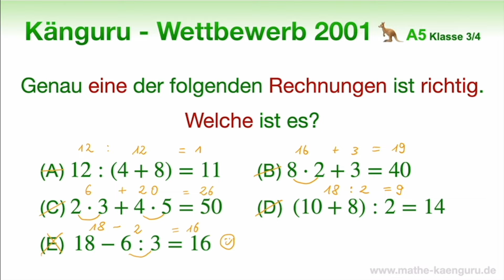A5 🦘 Känguru 2001 🦘 Klasse 3 und 4 | Wir trainieren zusammmen die Vorrangregeln🙂💪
Welche Rechnung ist richtig? Findest du es heraus?
Zuschauerfrage: Was haben sich die Kängurus bei den falschen Rechnungen überlegt? Wie haben sie gerechnet? Hast du eine Idee? Findest du es heraus? Schreibe mir deine Ideen in die Kommentare. Es gibt einen Mathe-Olympiade Bleistift zu gewinnen. Viel Spaß und liebe Grüße, euer JagtMrX.